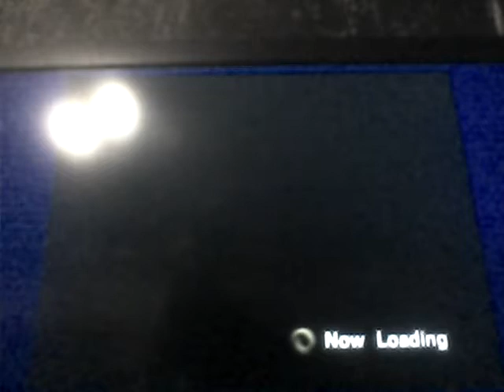Sonic Adventure-Ice Cap (Sonic)